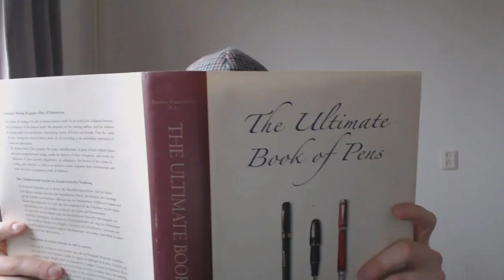Iridium Point Germany Good or Bad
Me droning on about the dreaded Iridium Point Germany (IPG) nibs, often referencing Brian Gray's excellent article, to be found
Add me on google+: Stephen B.R.E. Brown
Talk to me on FPN: StephenBrown